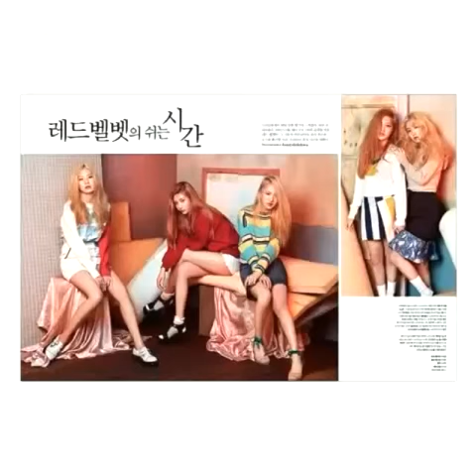Red Velvet - The Celebrity May Issue 2015 by (Instagram Red Velvet's Diary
Instagram Red Velvet's Diary @redvelvet.smtowns